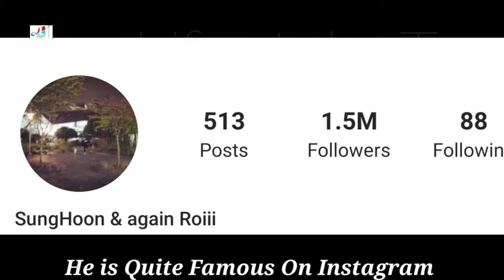Sung Hoon Lifestyle (Marriage Lyrics For Divorce Music ) Biography, Net Worth, Girlfriend, Age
Sung Hoon Lifestyle (Star With a Secret) Biography, Net Worth, Girlfriend, Age

Sung Hoon is a Korean actor, born in Daegu’s Nam District. He received his formal education from Yong In University as a Social Physical Education major. He was an Olympic competitive swimmer for 14 years before an injury forced him into retirement and to take up acting.

His early television roles in Faith, Bodyguard, and New Tales of Gisaeng earned him SBS Acting awards in the drama category, as well as the Best New Actor distinction in 2011. At the 2016 KBS Drama Awards, he won Best New Actor for his memorable performance in Five is Enough.
He has won various awards, including the "Rookie Award (Variety Category) and "Best Entertainer Award" in 2018. The following year, he won the Excellence Award (Variety Category) and shared the award for Best Teamwork with ´I Live Alone’ castmates Kian84, Henry, and Lee Si Eon.

In the recently held 2020 MBC Entertainment Awards he won the Top Excellence in Variety Award, illustrating his versatility as both actor and variety show participant.

Turkish Translated